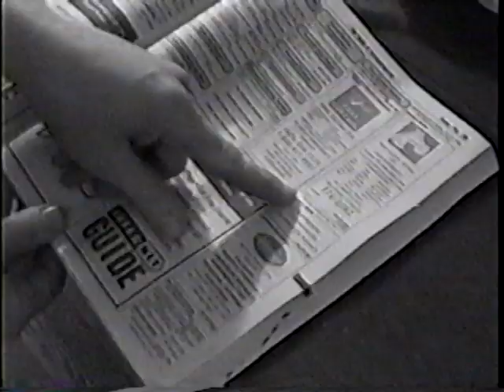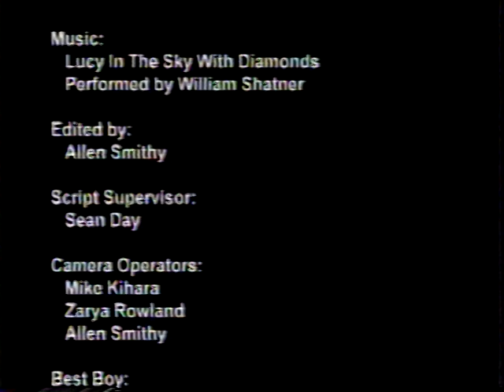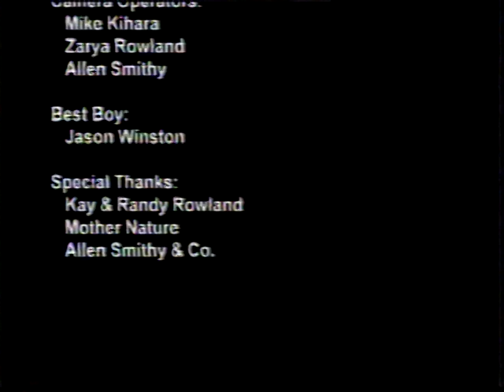The Blackhearts in Party Antics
profanity from 2001.  Yes, I do love slapstick so, of course, I made an homage to The Three Stooges...who wouldn't?